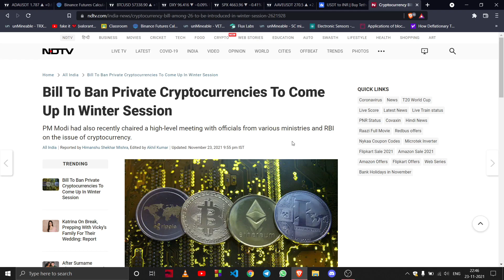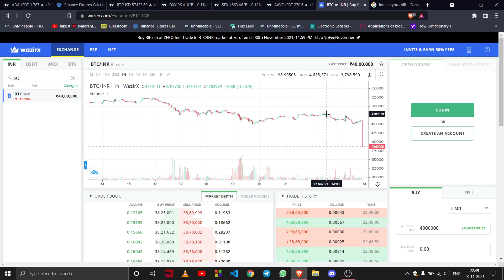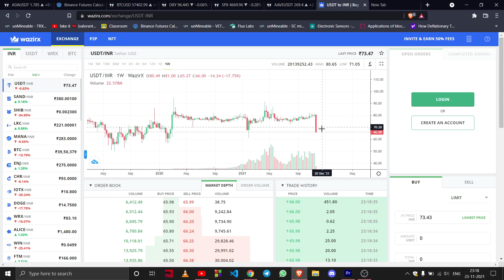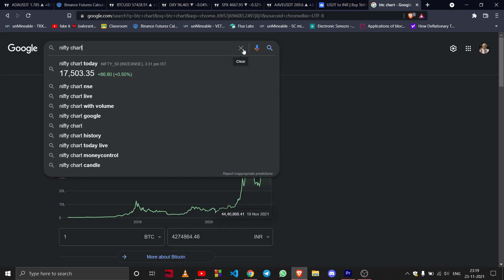Crypto Ban India | Bitcoin Market Crash WazirX CoinDCX | Now what??